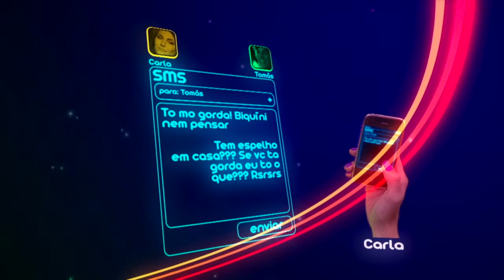Rebelde, a nova novela da Record (2011)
Lua Blanco, Arthur Aguiar, Melanie Fronckowiak, Chay Suede, Sophia Abrahão e Micael Borges interpretam os papéis principais, numa trama que narra o cotidiano de seis adolescentes que estudam num colégio em regime de semi-internato e enfrentam os "dramas" típicos do período, como a descoberta do primeiro amor, os conflitos de autoimagem, o desenvolvimento de distúrbios alimentares, o relacionamento conflituoso com os pais, o bullying e o alcoolismo.